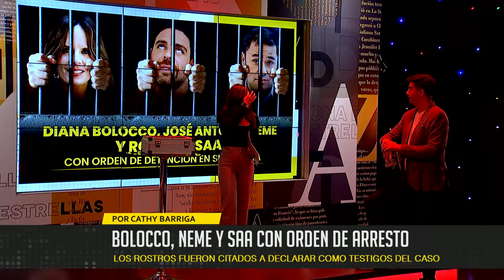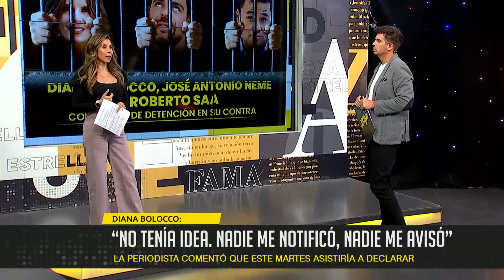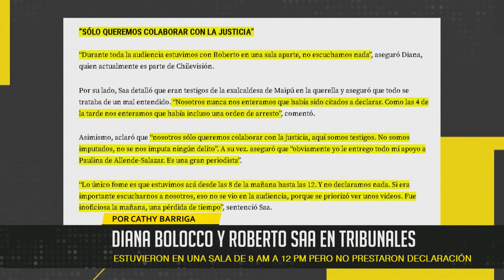“No conozco los detalles de la querella, no se porque soy testigo” Bolocco sobre el juicio de Cathy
Los tres periodistas debían comparecer antes el Octavo Juzgado de Garantía de Santiago, en calidad de testigo, por la querella interpuesta por Cathy Barriga contra Paulina de Allende. Sin embargo, no lo hicieron.